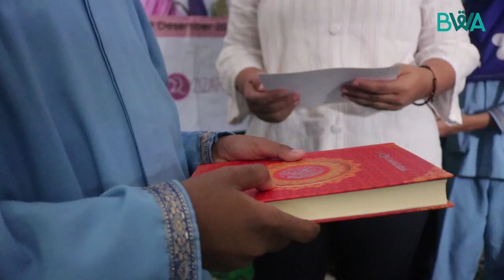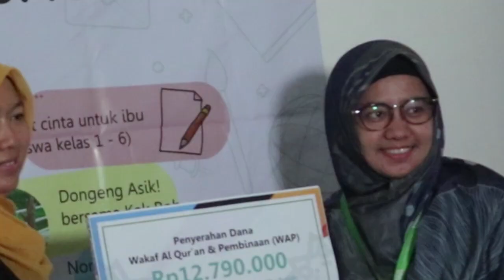Penyerahan Wakaf, Mushaf Cinta Untuk Ibunda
Alhamdulillah, Persembahan Mushaf Cinta Buat Ibunda di SDS Hang Tuah 3 berhasil diselenggarakan pada tanggal 20 Desember 2019. Kali ini Adik Panji dan Adik Nadira berkesempatan membacakan surat cinta untuk ibunda masing-masing.  Hal ini menandakan bahwa kasih sayang kepada ibu tidak hanya dirayakan tanggal 22 Desember, tetapi sayang kepada ibu juga harus setiap hari dan setiap waktu. Nggak heran, saat mengenang perjuangan dan kasih sayang ibu, adik-adik kita langsung menitikkan air mata.

Menghadiahkan wanita paling mulia di muka bumi ini jangan tunggu-tunggu nanti, deh.  Ayo segera hadiahkan mereka dengan wakaf yang pahalanya termasuk pahala jariyah. Insya Allah pahala jariyah tersebut dapat mengantarkan mereka menuju surga. Klik untuk segera berwakaf atas nama ibu. Jangan lupa ikutan kompetisi selfie bersama ibu dengan kadobuatibu.com, ya!